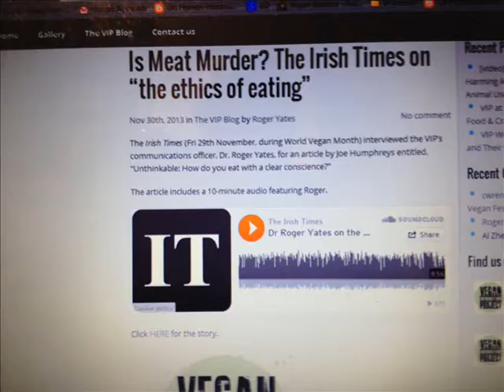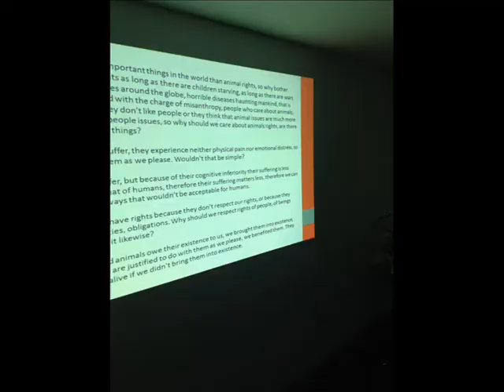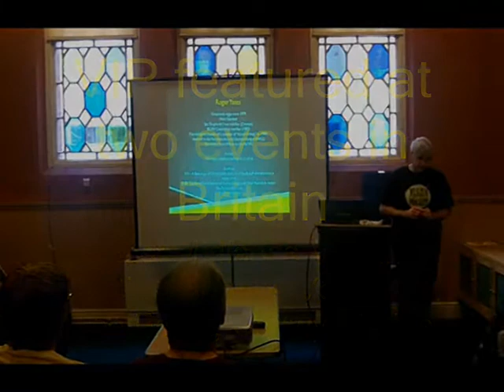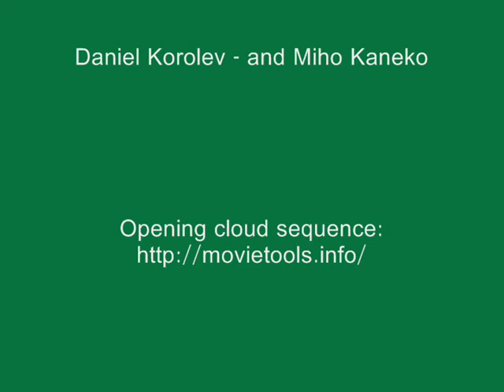Vegan Information Project's End of 2013 REVIEW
The Vegan Information Project (VIP) are looking forward to 2014. In the meantime, this is a review of VIP's activities in 2013: street advocacy, movies, conferences, school talks, meda, a "mini-course" on social movements and animal advocacy.

In addition to those mentioned in the end credits, the VIP would like to thank VegFund, Patrizia Setola, Grainne O'Carroll, Sharon Kelly, Vivienne Kelly, Declan Bowens, Bernie Wright, Deirdre Burke, Mark White, Cif, Katy Falkingham, and Dr. Roger Yates.